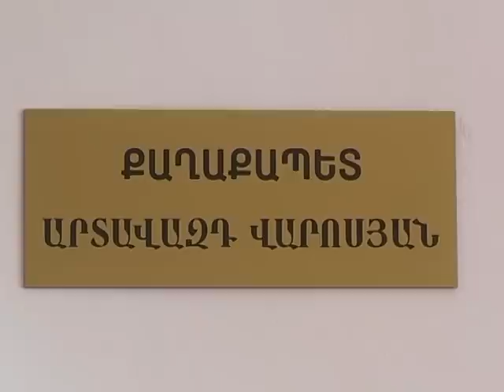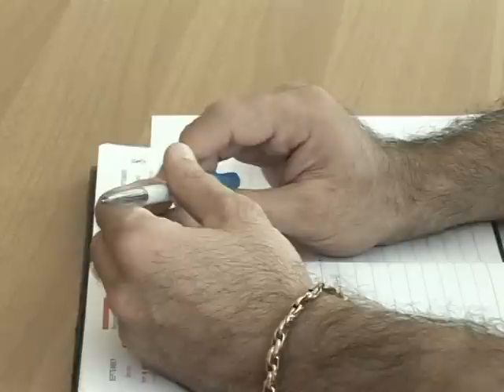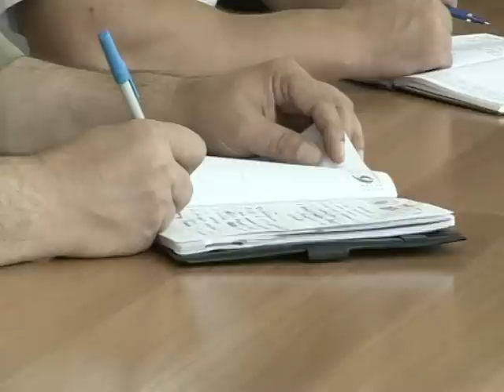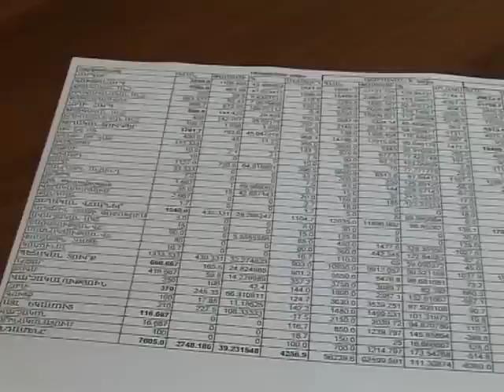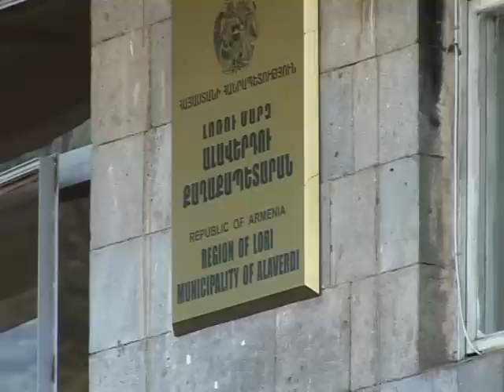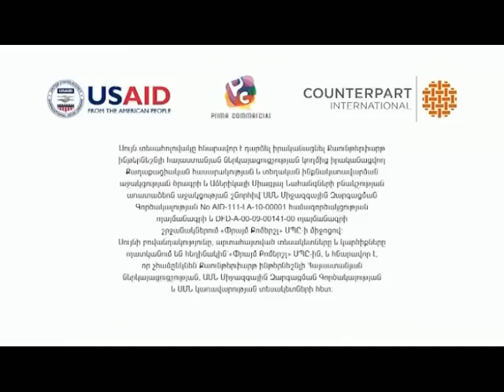«Քաղաքապետարանի ժամ» – 14.09.14.